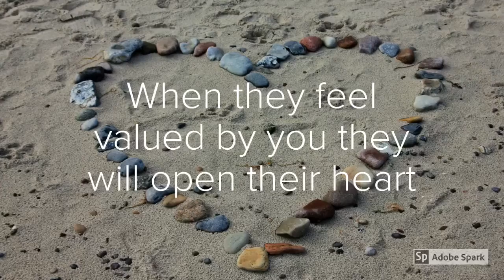The Power of Empathy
Never underestimate the power of Empathy. The power of connection alone has the power to heal. Once someone is seen and heard they will feel valued. When they feel valued by you they will open their heart. When their heart is open the Power and Presence will flood their soul with all of the healing they need. Empathy can heal the world! Be a part of it today!